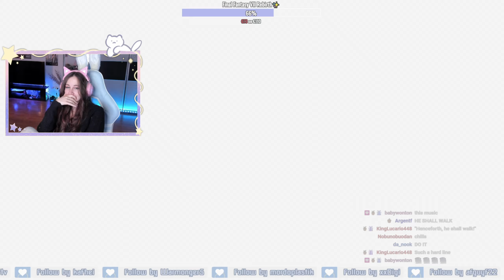Thou Must Live, Die, and Know [First Playthrough] - Final Fantasy XIV Endwalker #55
MSQ
❈ Thou Must Live, Die, and Know